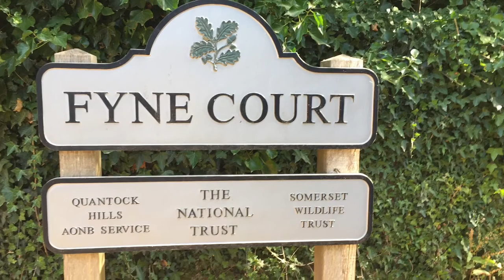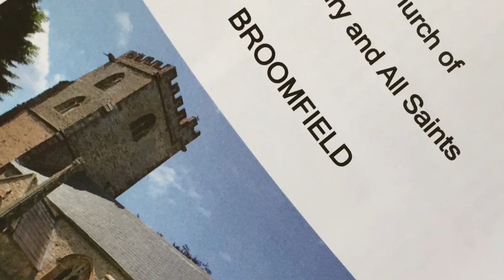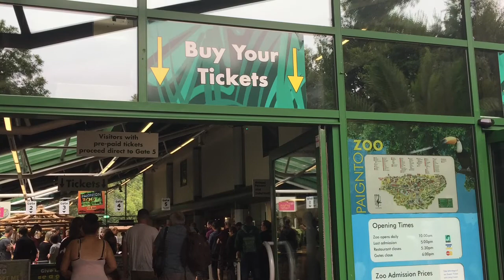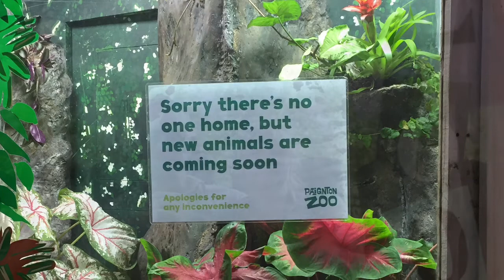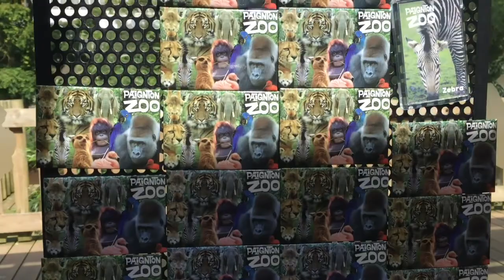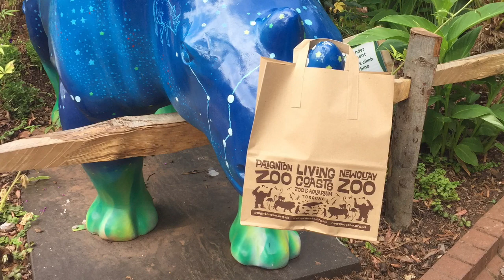Fyne court And Paignton Zoo